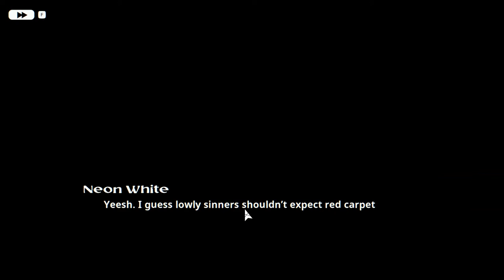Neon White Gameplay #1 | Naruedyoh